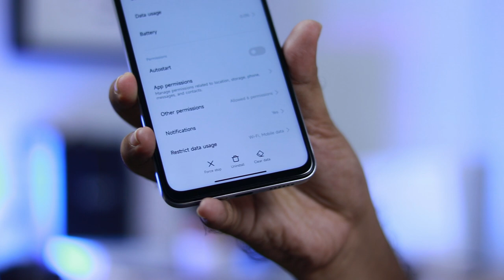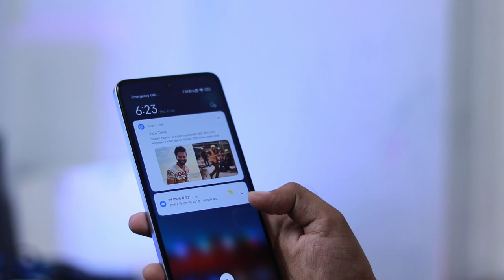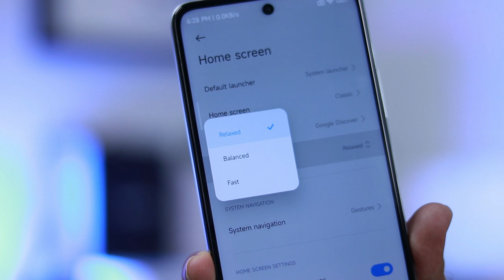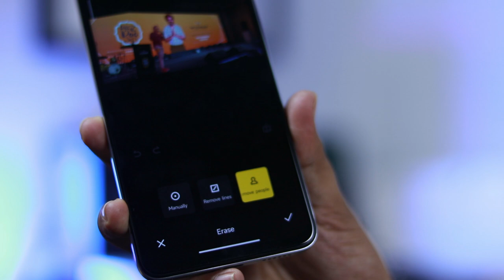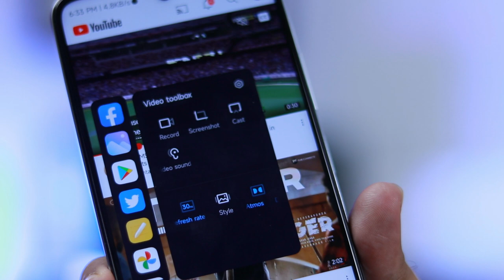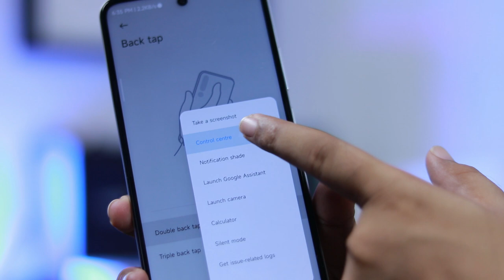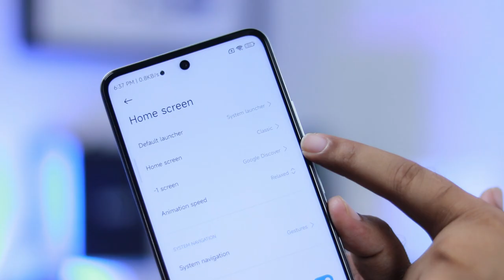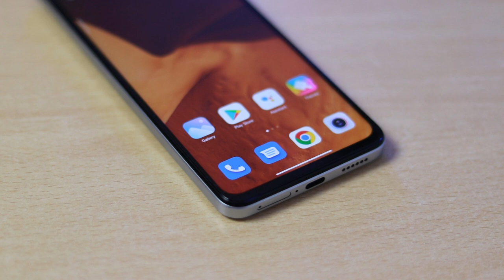Most Unique Features of Redmi K50i - Premium Flagship Wala Smoothness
Assalamu Alaikum Dosto, Aaj is video me mai aaplogo se baat karunga Xiaomi Redmi K50i ke Sabse Unique Features ke baare me jo kisi bhi Redmi Devices me abtak nahi mila tha aur sirf Mi ke Flagships me mila karte the.